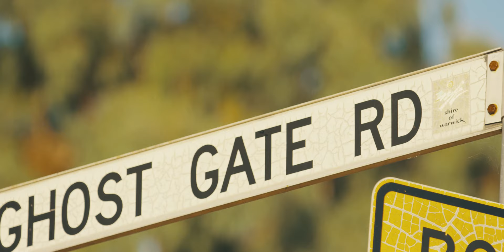Ghost Gate Road Podcast – Trailer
Through time psychopaths have lived amongst us.

But there are psychopaths and then there is Australia’s Vince O’Dempsey. Currently in prison for life for three murders, and charged with another, he has self-confessed to thirty-three killings.

His weapons of choice are knives, and as a last resort, his bare hands.

for more information or search "Ghost Gate Road" in your favourite podcast app.

Ghost Gate Road is written and produced by Matthew Condon and Whooshkaa Studios.